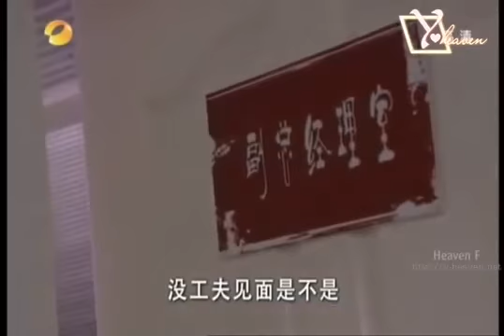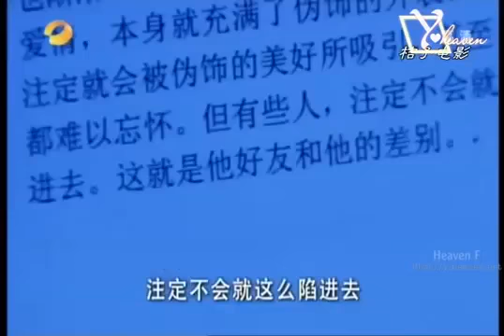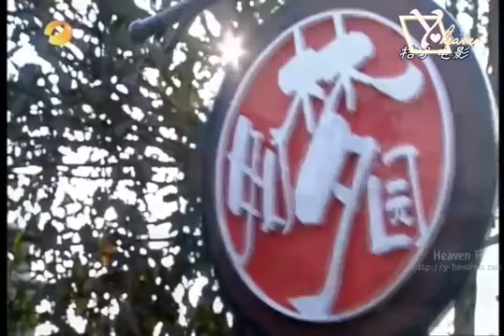Giai Kỳ Như Mộng Vietsub The Girl In Blue Ep 06 Part 1 y heaven net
Giai Kỳ Như Mộng